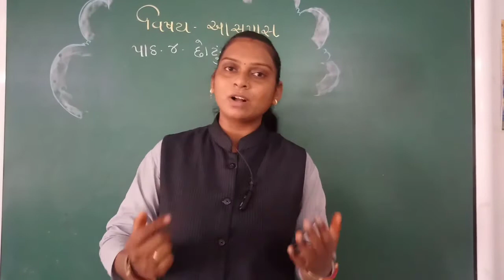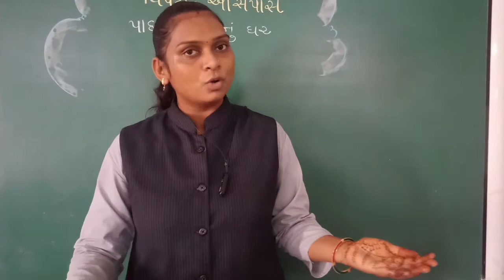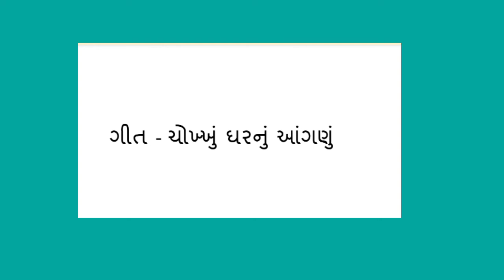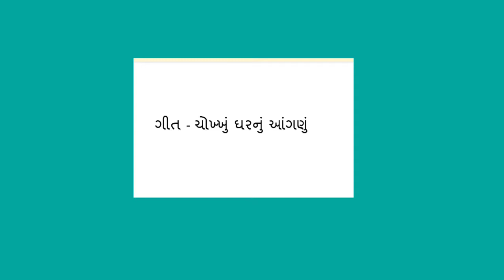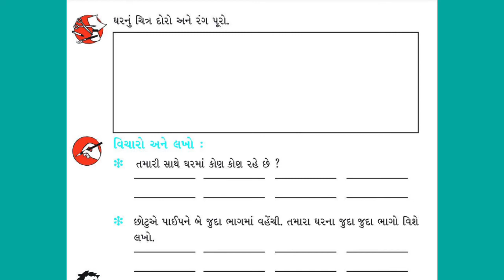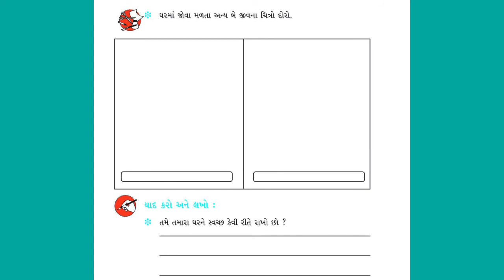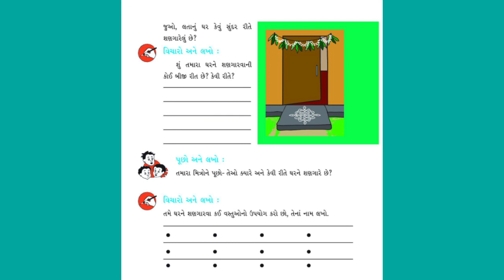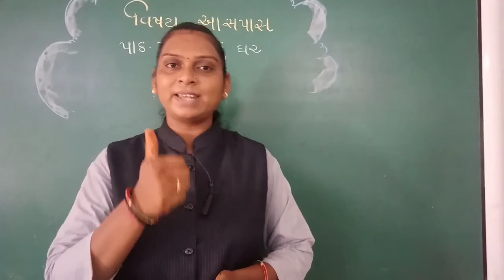Guj med Std 3 Aaspas path 4 bhag 2